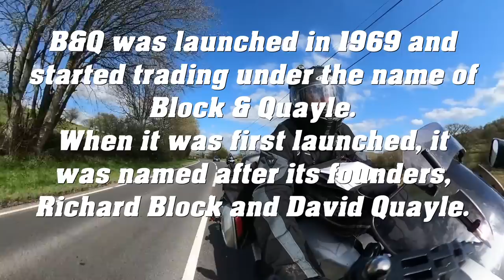Shell Island Camping Weekend 2022 - Part 1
Hi all, welcome to another Griff & Jones adventure. Join us for our camping weekend at Shell Island. What a beautiful place this is (when it's not windy!!).
Sit back, grab a beer or brew and join us two Muppets for a weekend of riding.

Griff & Jones Motorcycle Adventures

Griff & Jones Touring – Link on our Facebook page

Please find below link to Ray Jones's You Tube Channel.

Equipment:
Bike – BMW R1250 RT LE

Helmet
HJC IS17 (Pinlock)

Camera's
2 x Drift Innovation Ghost S HD - 1080P

Software:
2020 Magix Movie Edit